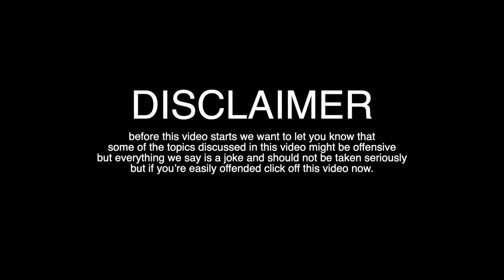unpopular opinions mukbang (don't cancel us)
i'm probably going to regret uploading this..